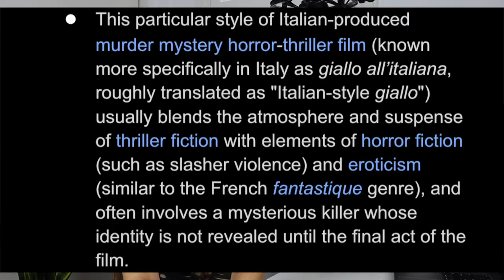Suspiria 1977 vs. Suspiria 2018